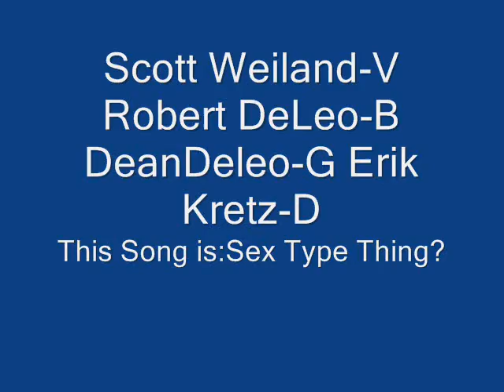K Rock STP Sex Type Thing